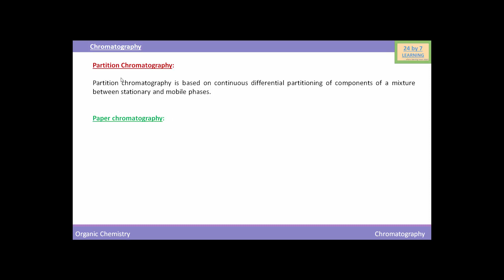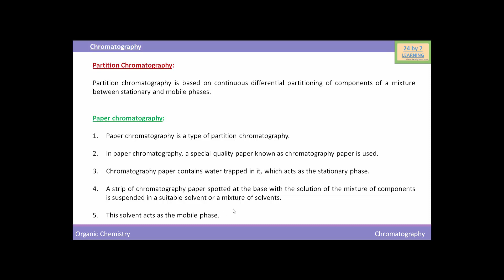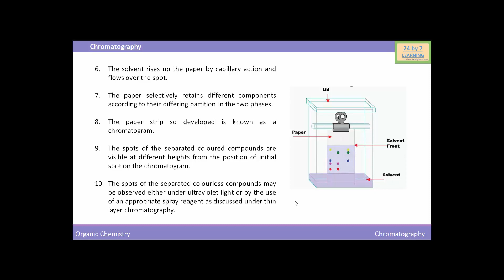Partition Chromatography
We provide free learning opportunities for everyone around the world. for more videos, practice problems, solutions and many more features.